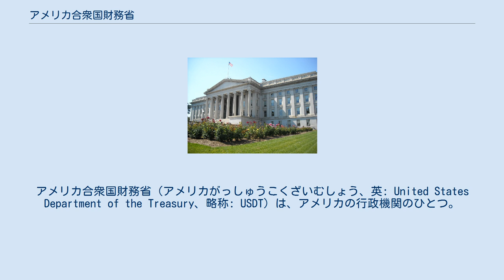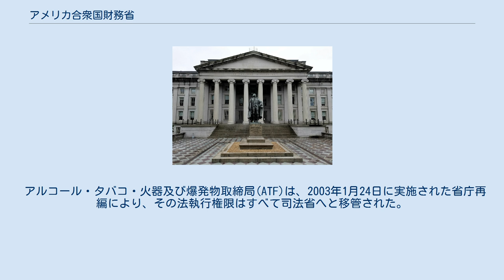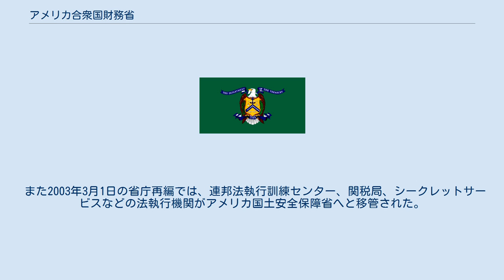アメリカ合衆国財務省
アメリカ合衆国財務省（アメリカがっしゅうこくざいむしょう、英: United States Department of the Treasury、略称: USDT）は、アメリカの行政機関のひとつ。
政府の歳入管理を目的として設置された。
 1789年に合衆国議会の法令により設立。
庁舎はホワイトハウスの東側に隣接。
 財務省は財務長官および財務官によって管理され、合衆国の通貨受け入れおよび管理について責任を負う。
財務省は合衆国内で流通するすべての紙幣および硬貨について製版印刷局および造幣局を通じて印刷および鋳造を行う。
また内国歳入庁を通じて連邦税の徴収を行う。
 財務官は、財務省本体よりも歴史の古い唯一の職である。
これは1775年の大陸会議により創設された地位であり、その後1789年9月2日に合衆国議会の承認によって財務省が設立された。
 初代財務長官のアレクサンダー・ハミルトンは1789年9月11日に就任の宣誓を行った。
 財務省の全職員のうち約98パーセントは以下の12機関に配属されており、財務省から業務を割り当てられている。
 アルコール・タバコ・火器及び爆発物取締局(ATF)は、2003年1月24日に実施された省庁再編により、その法執行権限はすべて司法省へと移管された。
ただしアルコール税、タバコ税などに関する徴税機能は財務省に残留した。
 また2003年3月1日の省庁再編では、連邦法執行訓練センター、関税局、シークレットサービスなどの法執行機関がアメリカ国土安全保障省へと移管された。